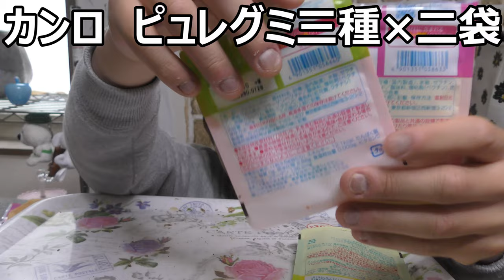カンロ ピュレグミ三種食べ比べてみた。新食感グミはどんな食感？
カンロ　ピュレグミ三種類「葡萄、レモン、マスカット」を食べてみました。新食感グミと謳っていますが、一体どんな食感なのでしょうか？
贈り物は此方まで↓
〒153-0042